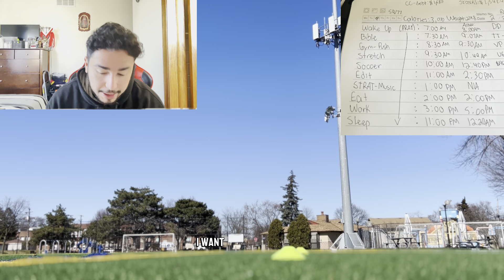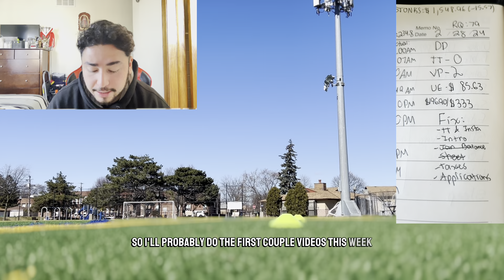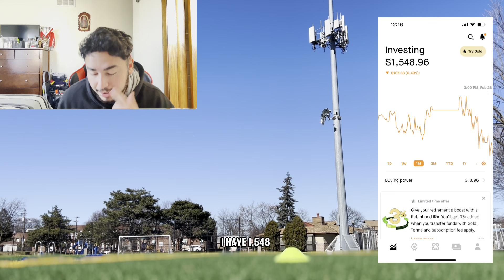RECONQUISTA 79 | THE CHOSEN | WITNESSING GOD’S MIRACLES WAFFLE SESH | AAL TRADE COOKED